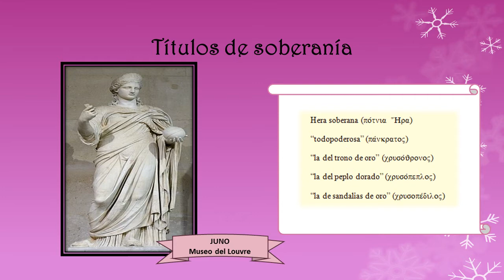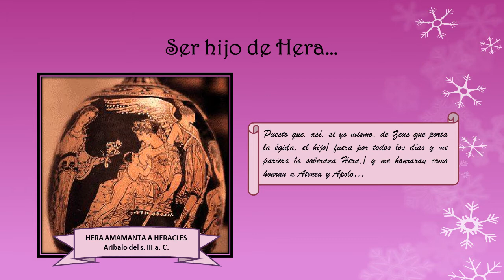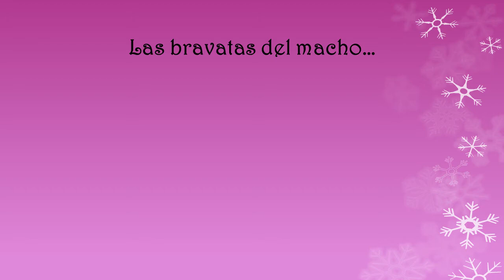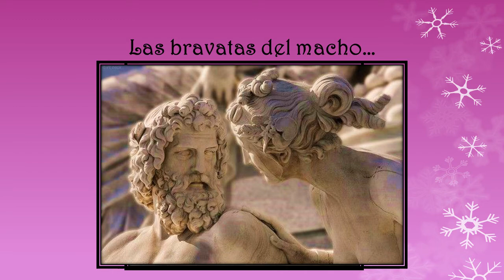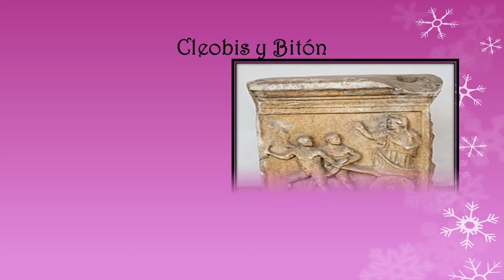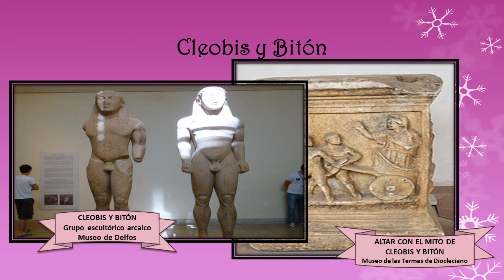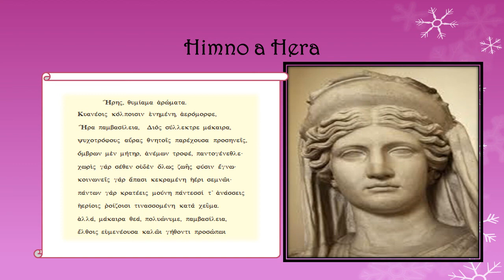En Busca de la Diosa clase 14 Hera y el poder de la consorte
Un análisis a la persona de Hera como diosa todopoderosa de la antigua Grecia.